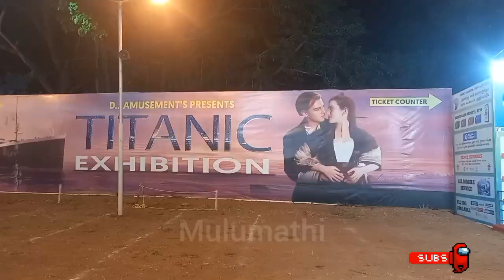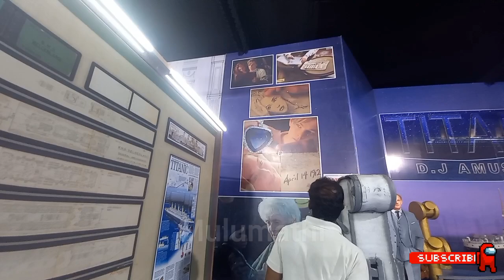Titanic Exhibition at Tiruppur